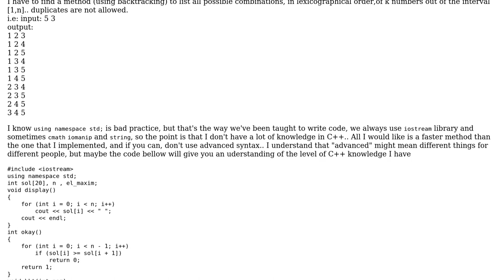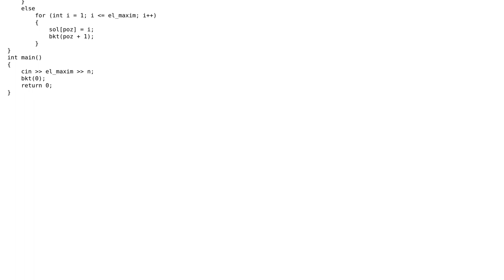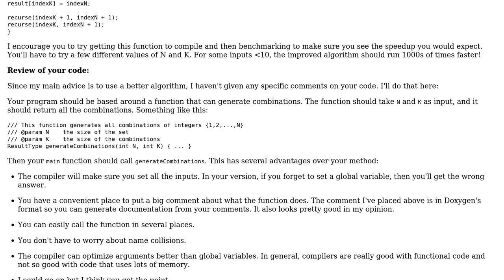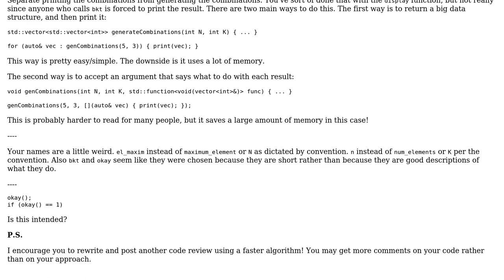Performance is too low, online compiler wants a faster way to find all possible combinations of...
Performance is too low, online compiler wants a faster way to find all possible combinations of k numbers out of 1...n

With thanks & praise to God, and with thanks to the many people who have made this project possible! | Content (except music & images) licensed under CC BY-SA | Music | Images & others | With thanks to user sudo rm -rf slash user nultype user bipll and the Stack Exchange Network Trademarks are property of their respective owners. You are responsible for your own actions.